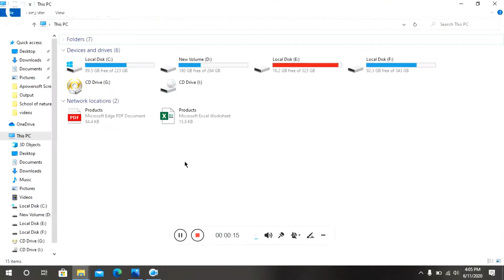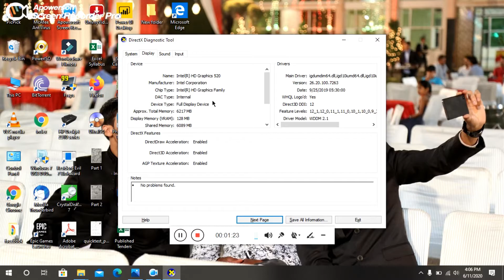How To Know Computer Infomation in one Step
hey guys
in this video, you will see how to know computer information just in one step